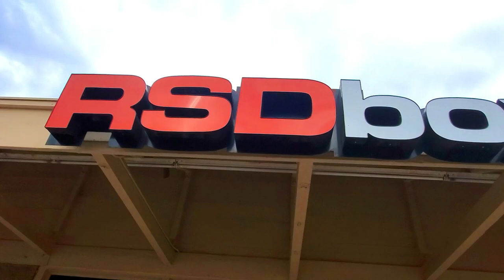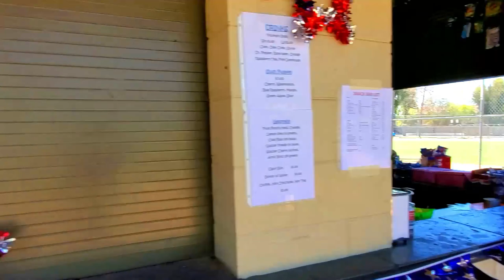Buhay Amerika - Problem being solved and there's a lot to do....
Ferrin wants to learn how to box?? So we headed down to the local Gym, RSD Boxing, then.